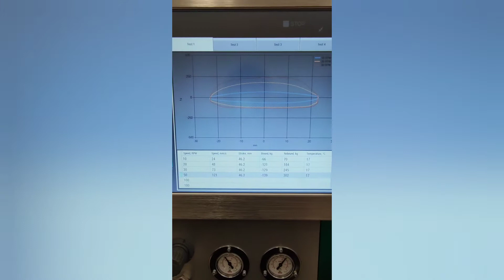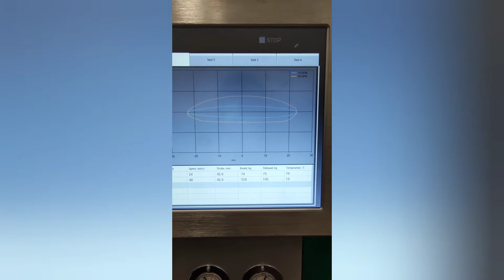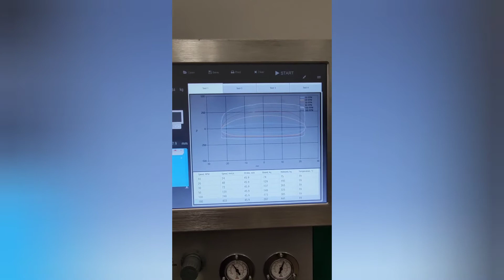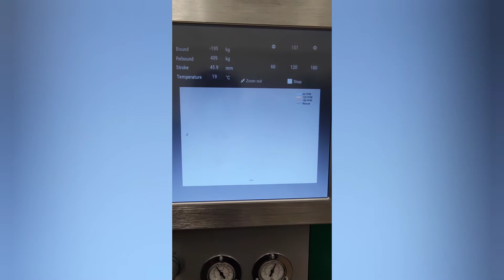Mercedes-Benz S-class W222 4matic front shock absorber repair by AirTec Bulgaria English subtitles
Professional Repair of Front Bilstein DampTronic Sky Shock Absorber for Mercedes S-Class W222 4Matic

In this video, we demonstrate the professional repair process for the front Bilstein DampTronic Sky shock absorber used in the luxurious Mercedes S-Class W222 4Matic. These advanced dampers are key to delivering exceptional comfort and handling, ensuring the premium driving experience expected from an S-Class.

What you’ll see in this video:
✔ Step-by-step repair and restoration process for the front shock absorber.
✔ A detailed explanation of the Bilstein DampTronic Sky system and its role in adaptive suspension.
✔ Common issues with these dampers and how we diagnose and resolve them.
✔ Precision testing on our Dynamometer Test Bench to guarantee factory-level performance.
✔ Expert advice on why repairing original shock absorbers is the best and most cost-effective solution.

Why repair your original DampTronic Sky dampers?
✔ Cost-effective: Repairs are significantly more affordable than replacing the dampers with new ones.
✔ Factory-level performance: Restored dampers ensure the original comfort, stability, and handling.
✔ Eco-friendly: Repairing components reduces waste and supports sustainability.
✔ Durability: Repaired original dampers often outperform aftermarket alternatives.

💡 Conclusion: Repairing your Bilstein DampTronic Sky shock absorbers ensures your Mercedes S-Class W222 4Matic continues to deliver luxury and performance while saving you money.